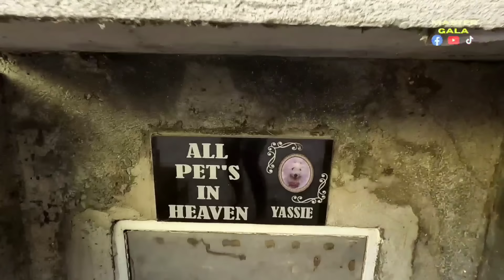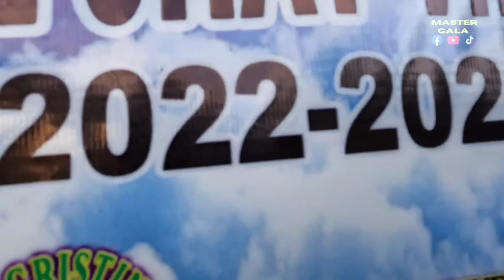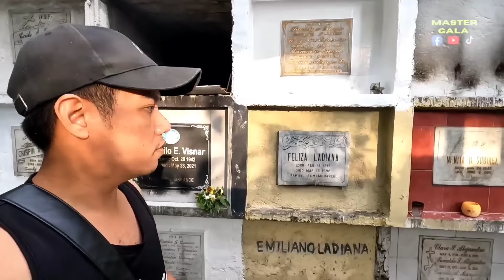Sunog Ang Bagong Aerox! | Nag Viral Na Aso, Nakakaiyak!